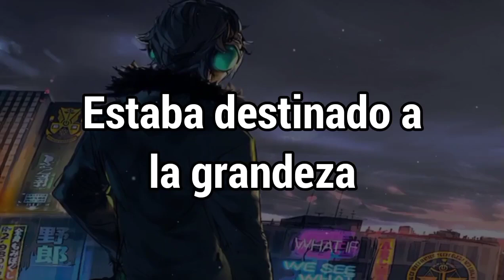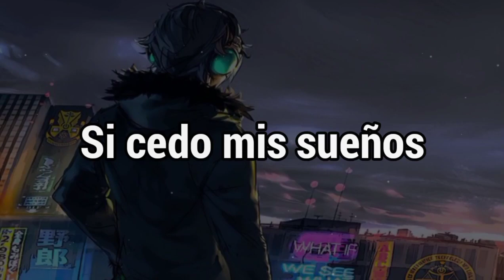NEFFEX - The Itch (Feat. Josh A)「Sub Español」(Lyrics)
⛩Manga: Fisheye Placebo
° ᭄Personaje: Frey

Wait

I’ll takе a stab
I gotta facе the facts

NEFFEX - THE ITCH (ft. Josh A) subtitulado al español